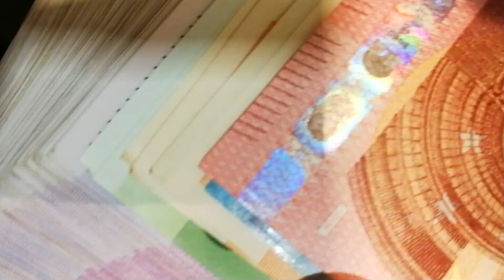8 TYPES of HACKERS 🕵️ | Ethical Hacking Lecture #005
Not all hackers are the same. There are different motivations for people to start hacking. Some want to make a legal living, while others want to make money illegally. Others call themselves cyber investigators and go on the hunt for criminals on their own, while some make themselves liable to prosecution through unauthorized hacking attacks out of a desire for personal revenge. In this video, we will take a look at the various hats a hacker can wear. These hats stand for their motivations:

00:00 | Introduction
00:19 | White Hat Hacker
00:38 | Black Hat Hacker
01:06 | Grey Hat Hacker
01:37 | Green Hat Hacker
01:56 | Red Hat Hacker
02:50 | Blue Hat Hacker
03:24 | Script Kiddies
03:42 | Hacktivists